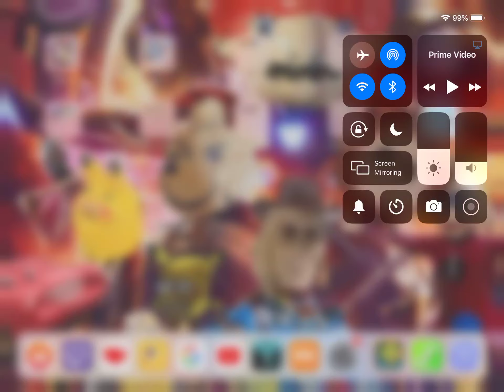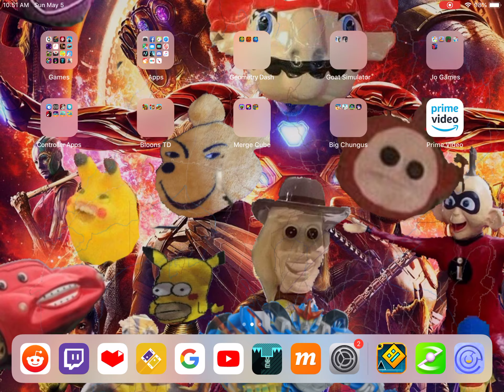VVVVVV | No Death Mode (Attempt #1)